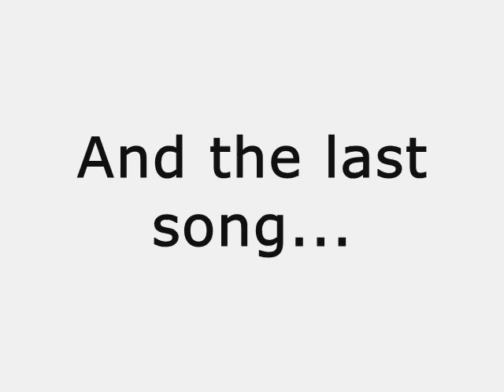Guess Beatle Songs!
Guess these 10 Beatle songs then write down the answers! I'm sure this game is pretty easy to understand.

P.S There are no easy songs such as Hey Jude, Yellow Submarine, All You Need Is Love and I Want To Hold Your Hand :P